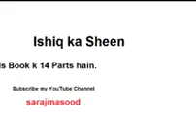Ishq Ka sheen By Aleem-Ul-Haq Haqqi part 11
ishq ka Sheen is a great novel which is written by Aleem-ul-Haq Haqqi. This book Ishq ka Sheen has many parts. Ishq ka Sheen is the novel about the true love of ALLAH. This tells that there is always someone who bring us to ALLAH. We thought we cannot live without that person but in actual it is ALLAH order to love him and then reach to ALLAH by that person. Virtual love is the way to go near ALLAH and find the taste of real love. Ishq ka Sheen is an interesting of a boy who was Hindu non Non- Muslim when born but his destiny has decided to turn him into a Muslim man. Ishq ka Sheen is all about how and what were the conditions. Basically it is a story which is tells about the history of sub-continent and what had happened to get the country. Ishq ka Sheen is all about the sacrifices and spirits and some of the bad dreams what were came to people in real. If there was a happiness to have separate country, there was grieves and sorrows too. Killing innocent people and assaulting of girls were unbelievable. On the other hand, this Ishq ka Sheen story of Thakur Avatar Singh who became when he heard the reciting of QURAN. In his childhood he refuses to take his mother’s feed and fed by a Muslim woman. Allah has planned everything for him. Ishq ka Sheen is a story that how a dark heart become bright and then brighter. Very inspirational, emotional and amazing novel it is.lesson Ishq ka Sheen complete by Aleem-ul